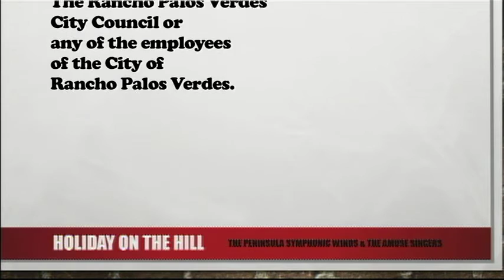Peninsula Symphonic Winds and the Amuse Singers - Holiday on the Hill PT 2